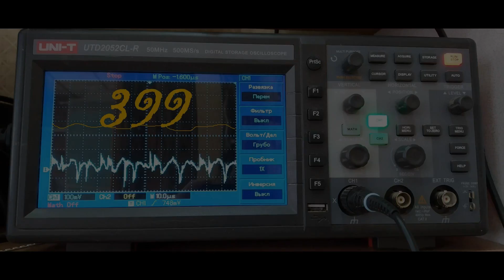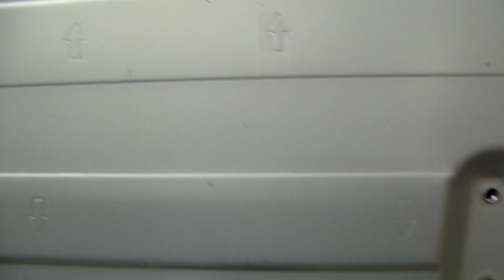TV Philips 40PFL32** нет изображения. Ремонт и доработка.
Особенности ремонта и доработка токового драйвера телевизоров led  Philips серии 40/43PFL32**..36**
Как разобрать этот телевизор